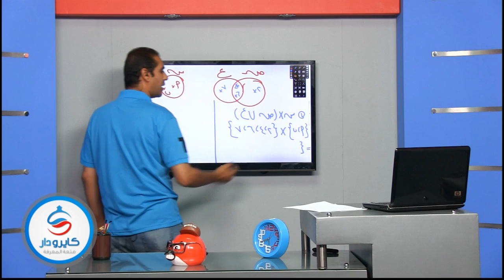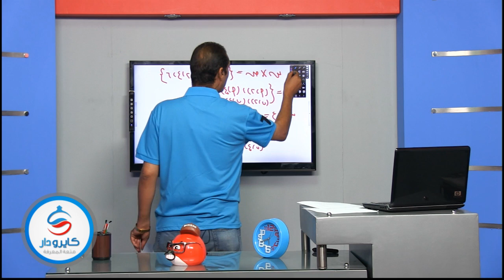رياضيات - الصف الثالث الإعدادى| حاصل الضرب الديكارتى - الجزء الثالث 1